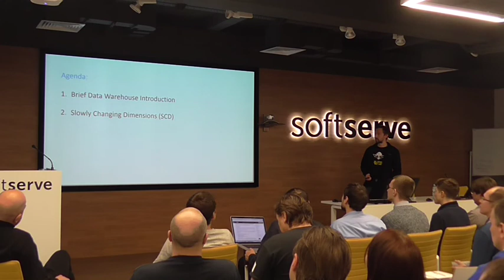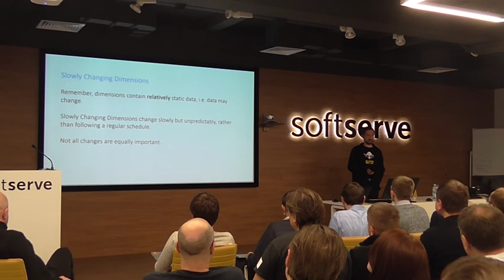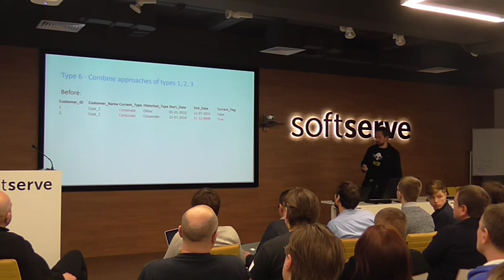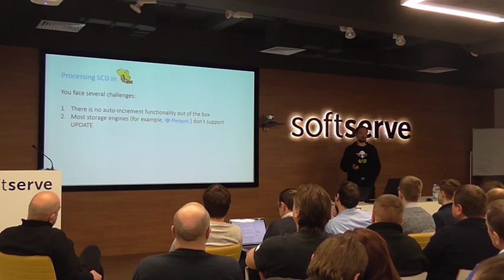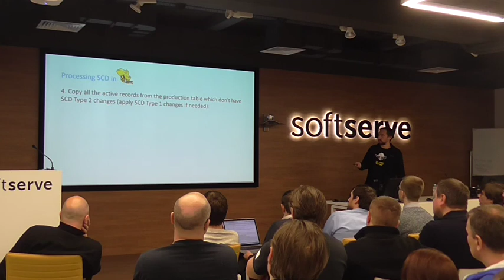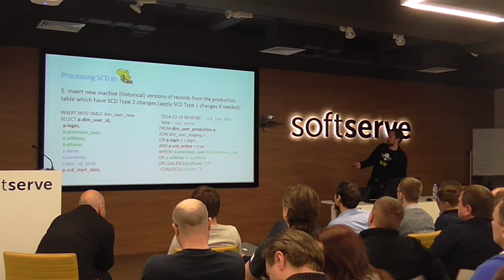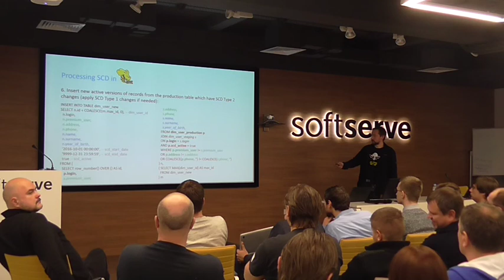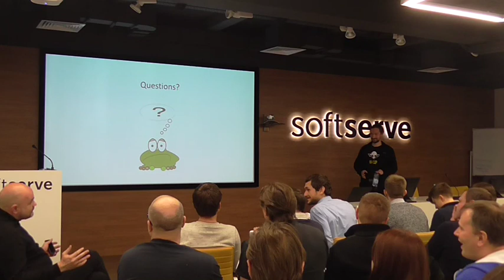Slowly Changing Dimensions and how to process them in Hive by Oleksandr Berchenko (Eng)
The presentation briefly describes Data Warehouse basics and then deeps into Slowly Changing Dimensions (SCD).  Finally, it demonstrates how to effectively handle SCD in Apache Hive